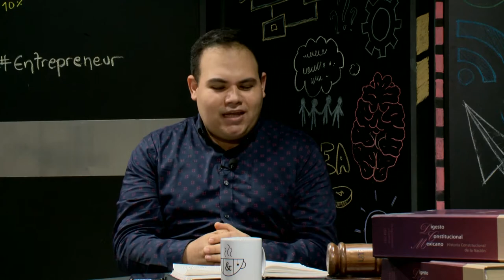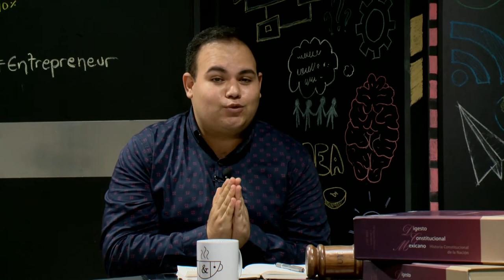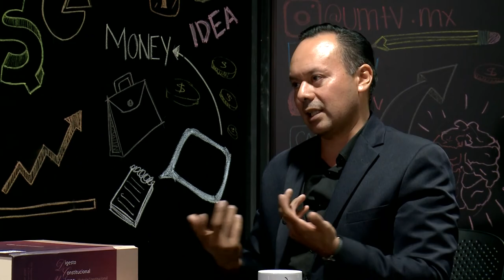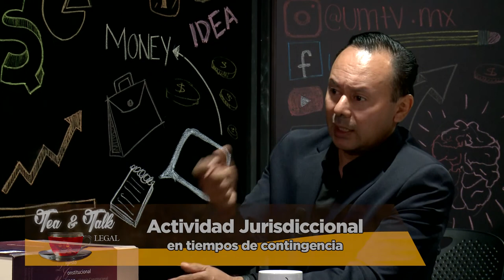T&T Legal - Actividad Jurisdiccional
En este episodio nos acompaña el Lic. Rolando Turrubiartes, quién nos estará hablando de las actividades Jurisdiccionales, pagarés, etc. no te lo pierdas, y toma nota de los detalles que se mencionarán